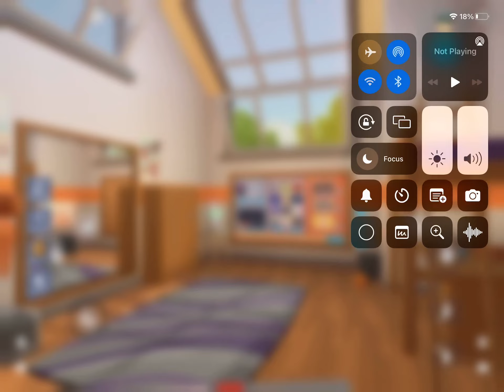Me playing RecRoom￼